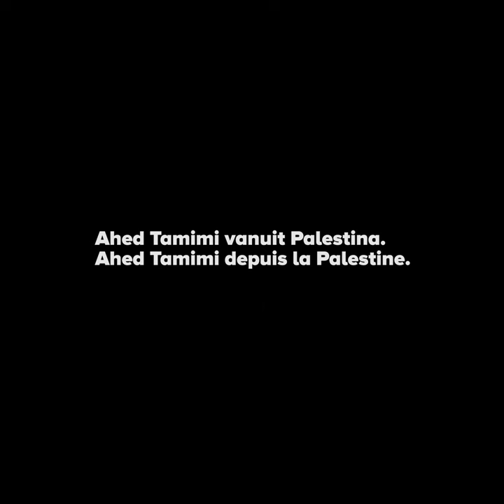Message from AHED TAMIMI to ManiFiesta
Ahed Tamimi sent us this message from Palestine. We share your dreams, Ahed!